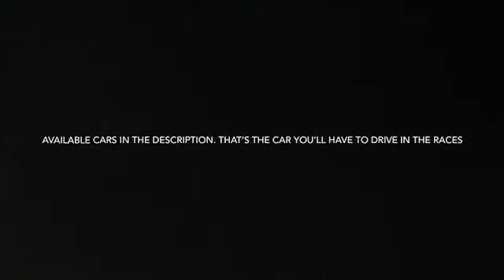Virtual Racing Championship Announcement and Signups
Pick the car you will drive. It’s on XBOX One!
McGuines Motorsports:
Custom 8: Gavin Daye (One Random Dude)
Custom 28: Jonathan Wong (The Samurai Diamond)
Custom 36: Marshawn McDowell (Freedom)
Custom 99: Austin Switzer (me)

Toyota Virtual Alliance
11: Tyler McDonald (Miscraft)
18: Dustin Love (Dustin Love)
20: Caleb Rose (Caleb Rose)
78: Brandon Beal (H Gamerboy815)

Hendrick Motorsports
5: Marty Hensley
24: Mikey Corbin (Truckdriver03)
48: James Elliott (ChaseElliottFan24)
88: Fisher Gee (2020 NASCAR Stop Motion Series)

Penske
2:
21: Caleb McDonald - Part Time
22: Koni Johnson (TennesseeTitansFan) - Part Time

Haas Online
4: Ethan Hoffman (harvickfan4)
41: Jack Marshall (xXLatticeXboxXx)

Liberty Racing
1: Jarrett Tallmadge (ThoughtCrane926)
42: Jimmie Smith

Coyote Racing
15: Annie Barr

Green Ghost Racing
31: Alex Truax
37: Dunavan David (GG Squid 04)
Good luck! Racing begins in March! JUST FOR FUN!